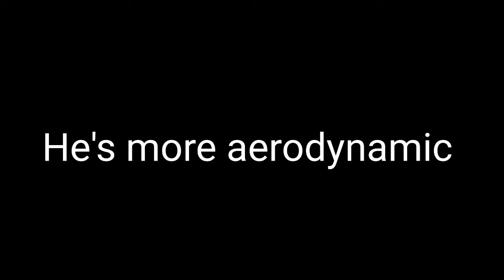Speedslayer: the movie (Teaser Trailer)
Headphone Warning: May be loud at high volume